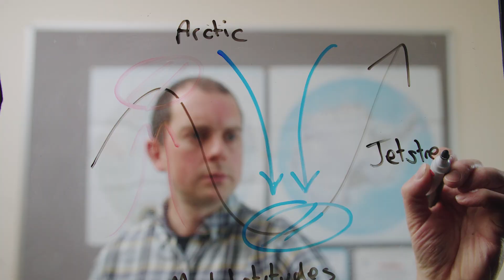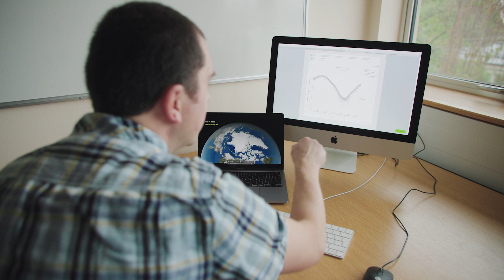James A. Screen, PhD, 2023 Blavatnik Awards in the UK Finalist in Physical Sciences & Engineering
Discovering if Arctic warming is to blame for extreme weather:
Climate scientist James A. Screen studies atmosphere, ocean, and sea ice. At the University of Exeter, where he is a Professor of Climate Science, his research is transforming our understanding of the rapid climate warming in the Arctic and its effects on the global climate. The Arctic is warming three to four times faster than the global average, with potential impacts on weather patterns in places far-away from the Arctic. His work informs the United Nations and governments on these topics.